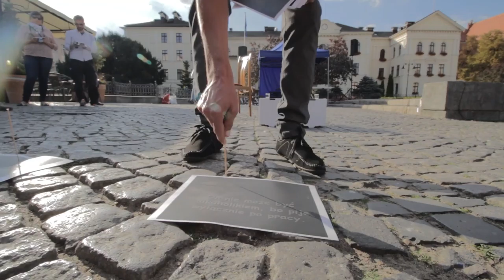BYDGOSKI SPICHLERZ SZTUKI 2015. Piotr Krajewski. Performance (skrót).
BYDGOSKI SPICHLERZ SZTUKI, to międzynarodowy festiwal sztuki performance, odbywający się w przestrzeni  miejskiej i w galerii ZPAP "Wspólna" w Bydgoszczy. Inicjatorem i kuratorem festiwalu jest Wojciech Kowalczyk.